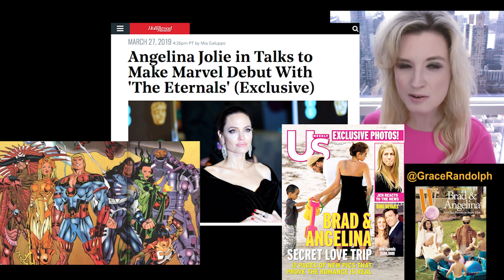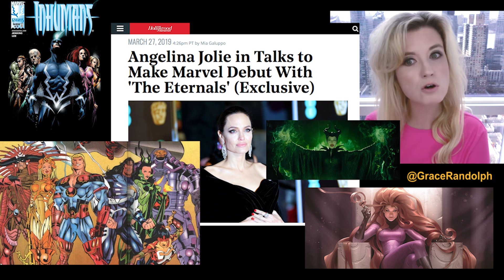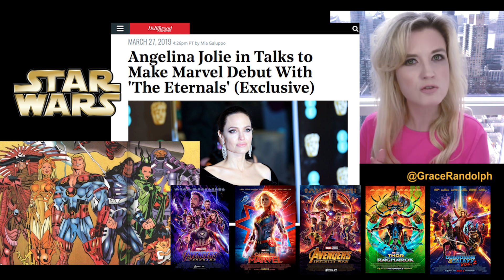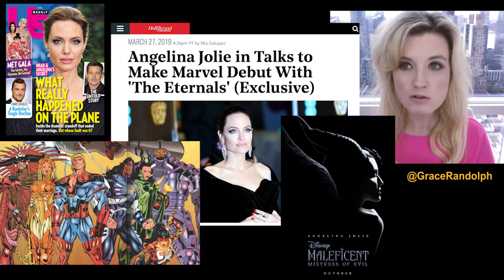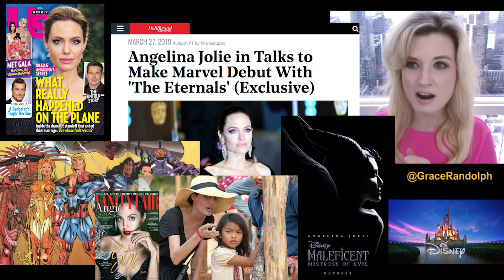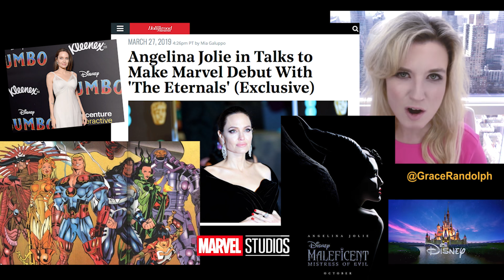Angelina Jolie cast in The Eternals for Marvel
Angelina Jolie Marvel's The Eternals today! Beyond The Trailer's reaction & review of Angelina Jolie cast in MCU The Eternals movie!

Angelina Jolie Marvel today! Beyond The Trailer host Grace Randolph gives a breakdown of news that Angelina Jolie has been cast in The Eternals movie, joining the MCU aka Marvel! Jolie is Team Disney with this and Maleficent 2 Mistress of Evil! Share your reaction to this casting news for The Eternals movie from Marvel aka the MCU as you get ready for the full movie!  And be sure to make Beyond The Trailer your first stop for movie and entertainment news here on YouTube today!